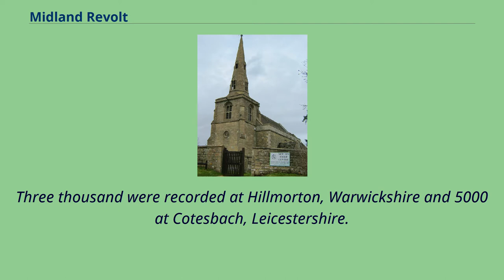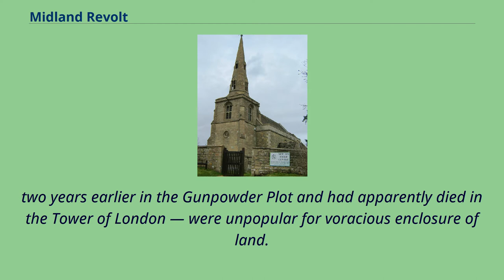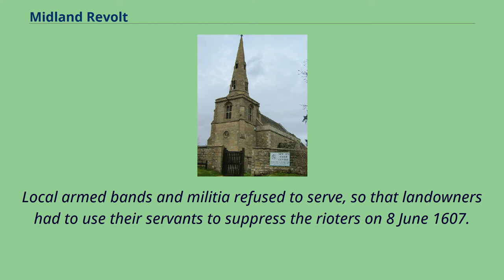Midland Revolt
The Midland Revolt was a popular uprising which occurred in the Midlands of England in 1607.
Beginning in late April in Northamptonshire, in Haselbech, Pytchley and Rushton, it spread to Warwickshire and Leicestershire in May.
The riots were a protest against the enclosure of common land and drew considerable support, led by "Captain Pouch", otherwise John Reynolds, a tinker said to be from Desborough, Northamptonshire.
He claimed authority from the King and Lord of Heaven to destroy enclosures and promised to protect protesters with the contents of his pouch, carried by his side, which would keep them from harm.
He urged them to use no violence in their efforts to destroy the enclosures.
Three thousand were recorded at Hillmorton, Warwickshire and 5000 at Cotesbach, Leicestershire.
A curfew was imposed in Leicester, for fear its citizens would stream out to join the riots.
They pulled down a gibbet erected there as a warning.
St Faith's Church, Newton The culmination of the revolt was the Newton Rebellion.
In early June, over a thousand protesters, including women and children, gathered in Newton, near Kettering, Northamptonshire to protest against the enclosures by pulling out hedges and filling ditches.
King James I ordered his deputy lieutenants in Northamptonshire to put down the riots.
The Treshams – the family at Newton and their better-known Roman Catholic cousins at Rushton Hall under Francis Tresham, who had been involved
two years earlier in the Gunpowder Plot and had apparently died in the Tower of London — were unpopular for voracious enclosure of land.
Sir Thomas Tresham of Rushton was the gentleman "most odious in this country".
The old Roman Ca...